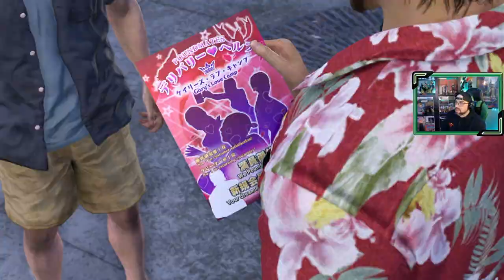Like a Dragon: Infinite Wealth | # 8 | "Los barracuda"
Kasuga junto con Kyriu y Tomizawa presencian los terribles que son los Barracuda, la banda que opera por las noches en Hawái, su camino se va a cruzar en breves.

1. Voy a pasármelo bien
2. Los nervios de una cita
3. El regreso del grupo
4. Volando voy
5. Hawái
6. Problemas en el paraíso
7. En busca de Akane
8. Los barracuda